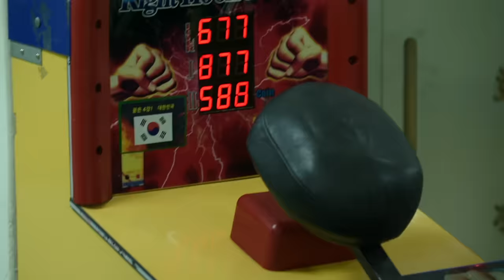SUPER JUNIOR-D&E 슈퍼주니어-D&E '촉이 와' CHOK CHOK DANCE (Everybody's CHOK CHOK DANCE)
촉이↖촉이↗촉이↖ 와↗♬
Everybody, CHOK CHOK DANCE!

SUPER JUNIOR-D&E’s 1st Album "The Beat Goes On" has been released.